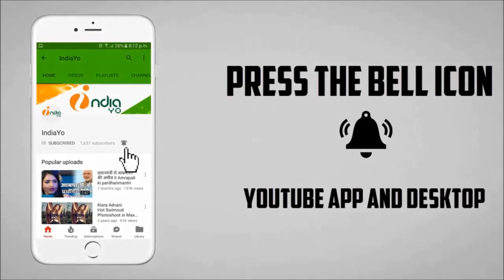आम्रपाली दुबे और पवन सिंह का आइटम नंबर पवन राजा मूवी में